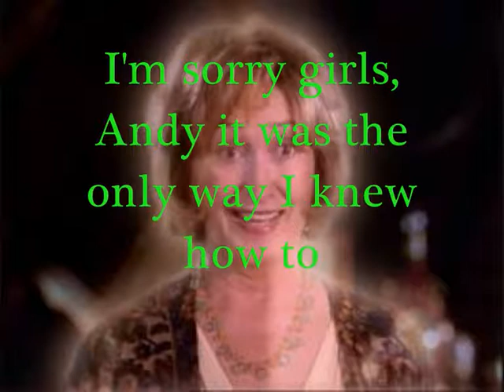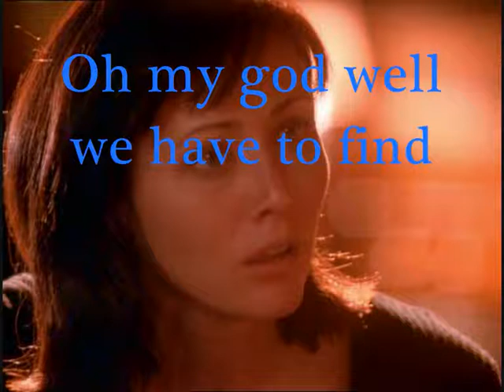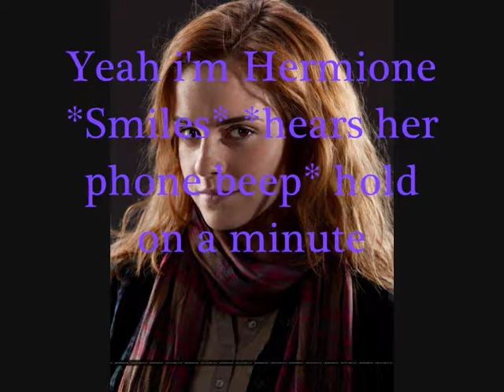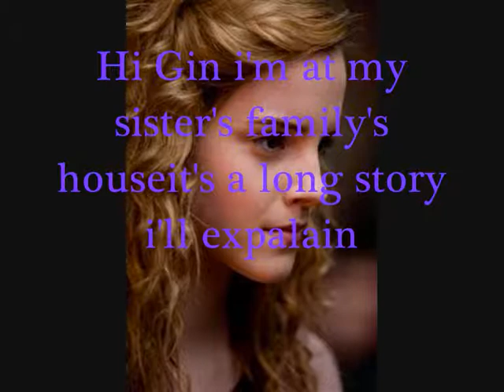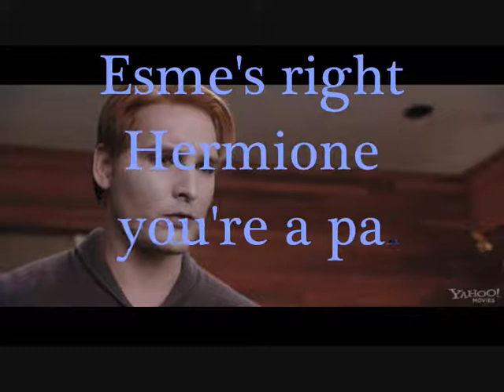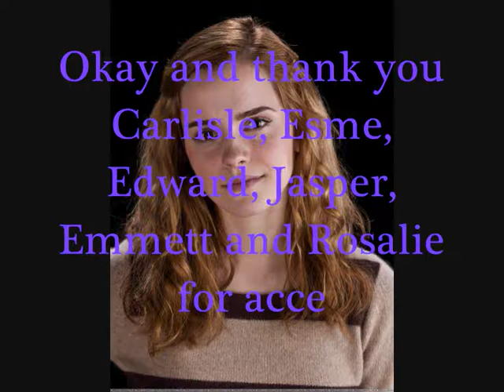Return of a Beloved Sister Episode 3~Answers and a Reunion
Here's Episode 3 Enjoy! ;)